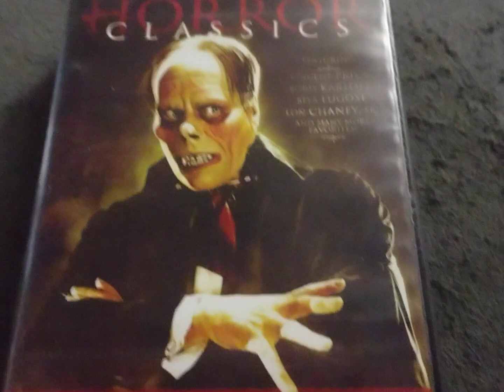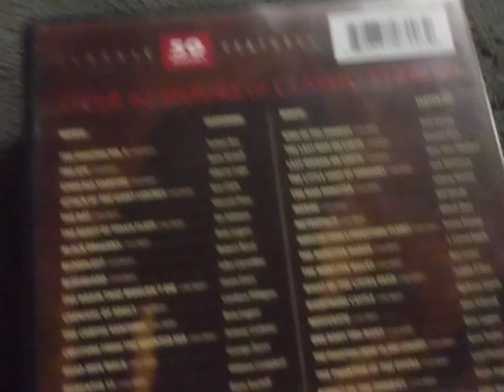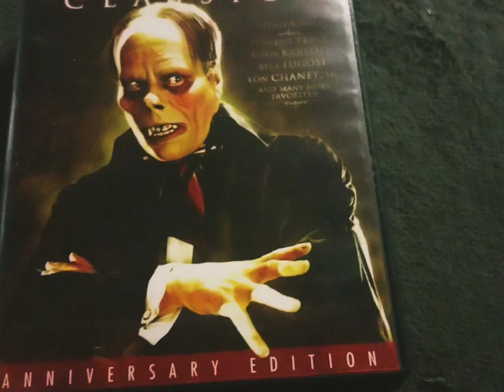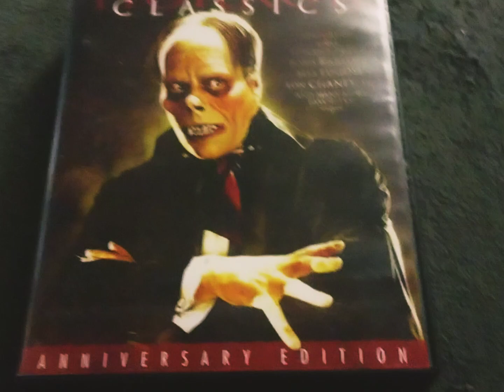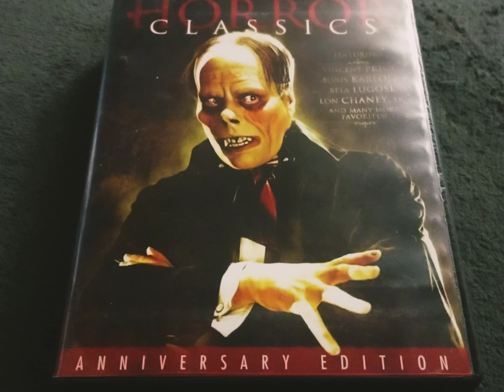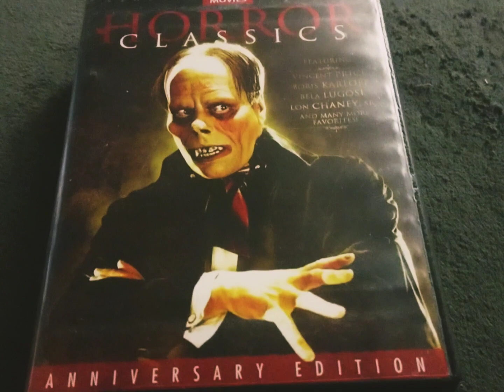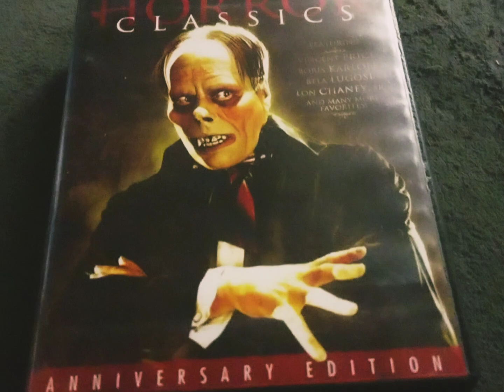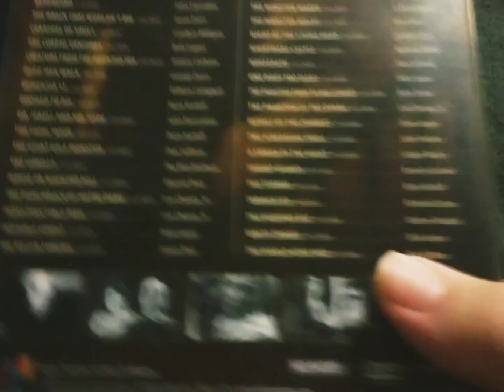The Amazing Mr. X (1948) Review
On the beach one night, Christine Faber, two years a widow, thinks she hears her late husband Paul calling out of the surf; then meets a tall dark man Alexis, who seems to know all about such things.